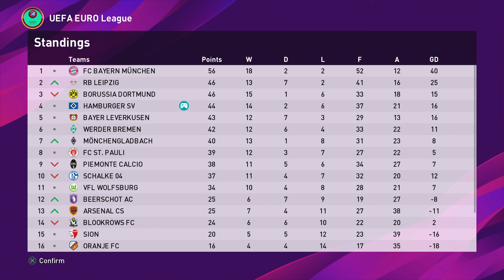PES 2020 ML s02e27 | Servette but not a walk in the park